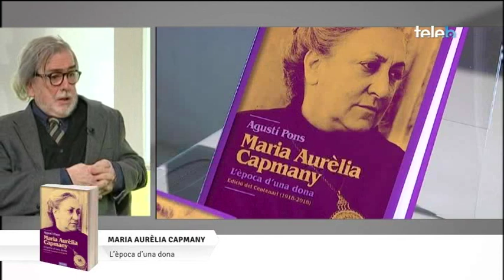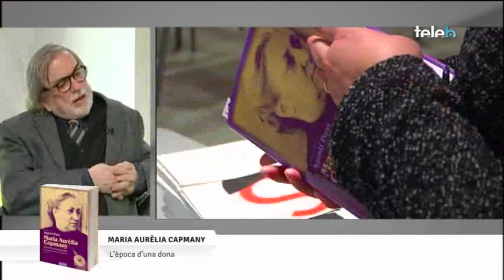Maria Aurèlia Capmany, una dona que va marcar una època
Agustí Pons és periodista i escriptor. La seva biografia 'Maria Aurèlia Capmany. L'època d'una dona' és reedita per commemorar el centenari del naixement de Maria Aurèlia Capmany. Maria Aurèlia Capmany i Farnés va ser mestra, novel·lista, actriu, autora i directora teatral, va escriure un gran nombre d'articles d'opinió en multitud de mitjans escrits i va destacar molt a mitjans del segle passat pel seu activisme en l'àmbit cultura i polítics, amb una forta presència a Badalona. Oposició a la dictadura franquista i ideals feministes.